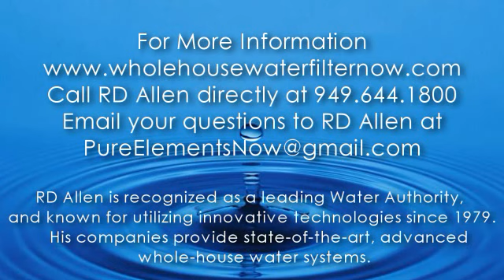Best Water Filters Have These 6 FEATURES - Orange County California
What are the features of the Healthy Home Solution whole house water filter and conditioning system?

We build whole house water filters and pinhole leak prevention chloramine removal filters for many Southern California cities and communities such as:  Laguna Hills, Laguna Niguel, Rancho Santa Margarita, San Juan Capistrano, Capistrano Beach, Dana Point, Anaheim Hills, Newport Coast, Newport Beach, Corona Del Mar, Newport Coast, San Clemente, Ladera Ranch, Irvine, and Laguna Beach.

The features included in our water filter are many but there are six primary features to this product.
1) Health  We want to remove all the chemicals, odors, and physical things from your entire living environment.  And thereby provide home wellness for you and your family.
2)Taste and Quality  We want Great quality water coming from every faucet for drinking, cooking, coffee making.  We want it to be in every case possible to be as good as or better than the bottled waters out there.
3)Environmental Aspects  This product has been designed to be completely GREEN.  We do not add any chemicals to the eco-system.  The product is energy efficient with regards to both electricity and water usage.  It is a very efficient product.
4)Hard Water Issues  We can toss out the old traditional water softeners that add the sodium and chlorine to our environment and are being banned all over many communities across the United States.  Use technologies that will reduce the hard water in your house without the slippery or slimy feel and the addition of salt or chemicals.
5)Economics  This system will save you money in the long term because not only will it protect the assets of the appliances and plumbing in your house but it will greatly reduce if not eliminate your reliance on bottled water.  And cost just pennies per gallon for the water that you would use in an unlimited manner in your home.
6)Convenience  This is a set it and forget it system.  There are no under counter filters to change.  No ongoing maintenance costs on a regular basis.  No cartridges going into the eco-system or landfills.  It is a product you install and you address and give it attention somewhere in the 5 to 10 year range.

Those are the features and benefits that make the Healthy Home Solution water filtration system far superior to anything else we see on the market today.